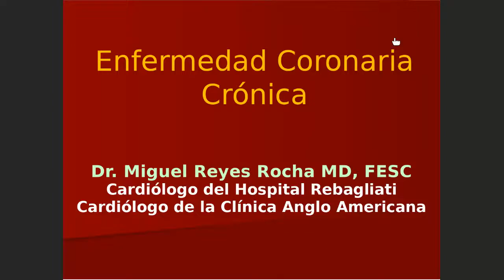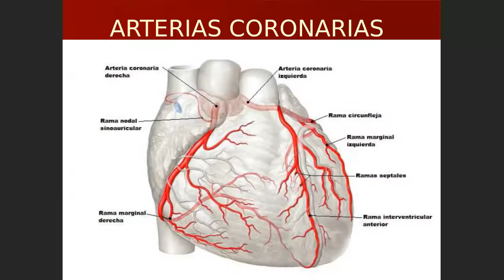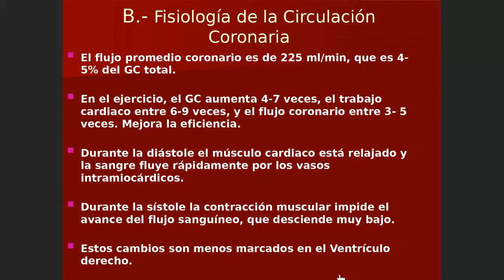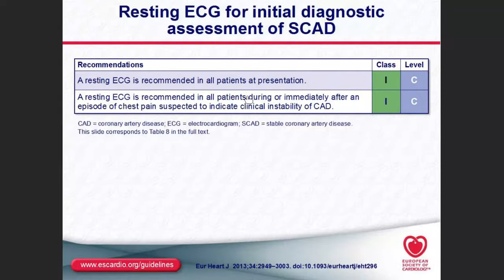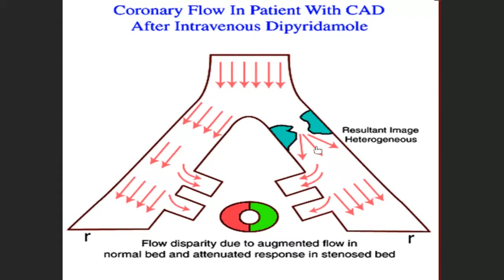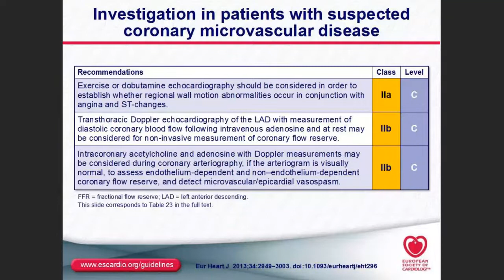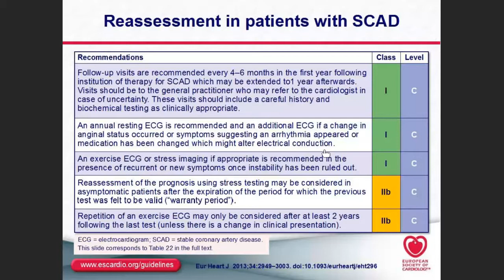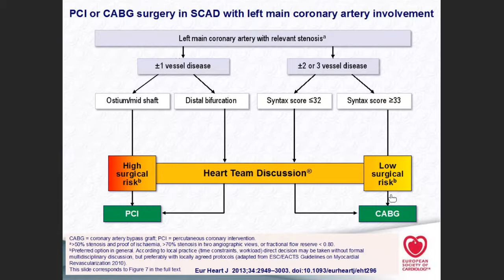M1 - CARDIO TEORIA 9. CARDIOPATIA ISQUEMICA II: SD ISQUEMICO CRONICO